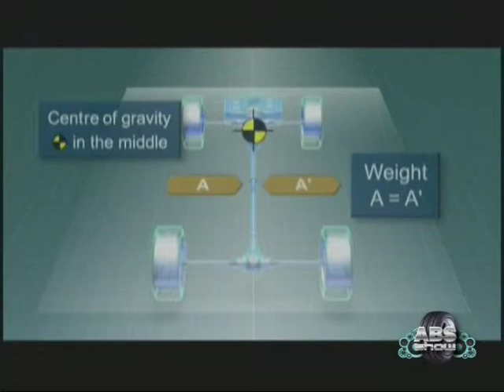SUBARU NAGRADA VESTI ABS SHOW 142